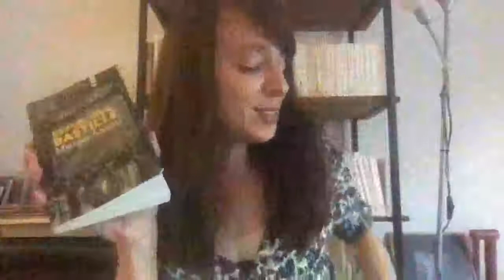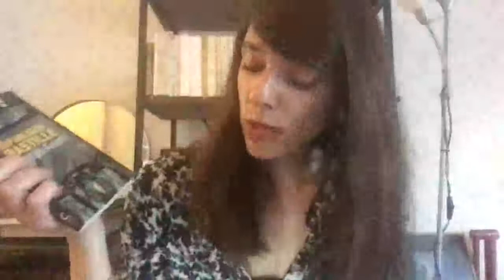La Grèce en page #5 République Bastille de Melpo Axioti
Ioanna Kouki vous présente le livre République Bastille, de la grand écrivaine grecque Melpo Axioti édité chez Cambourakis.